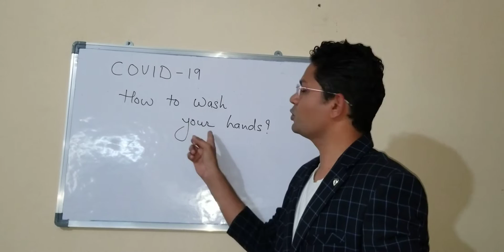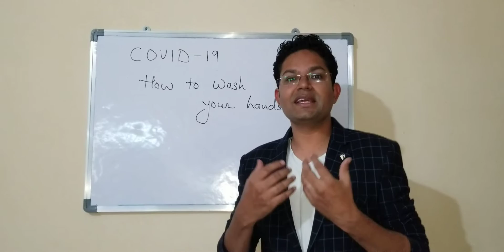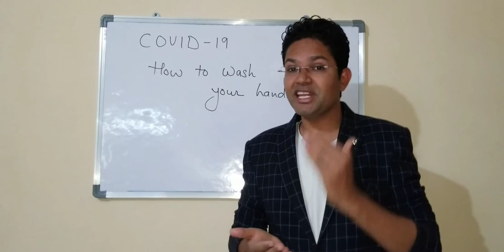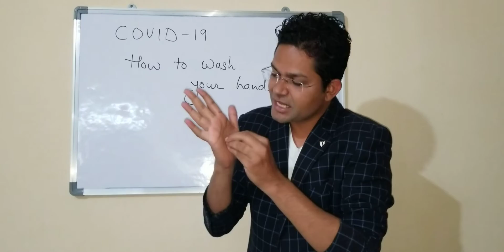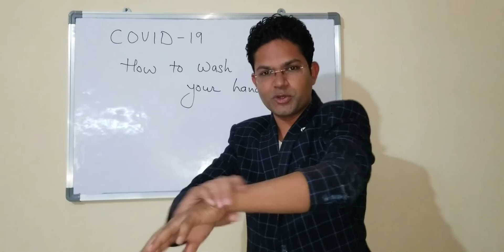COVID 19. How to wash our hands?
Let's stop spreading corona virus in India by washing our hand is one way...

Your cooperation is highly required.